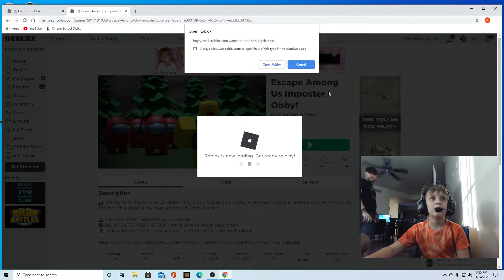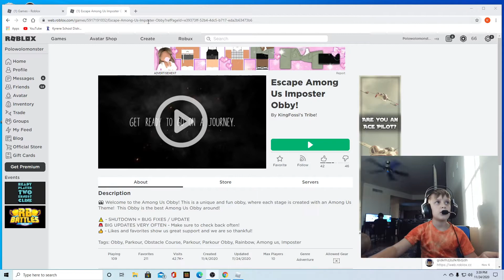playing 2 obbys in roblox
playing a new obby and a among us obby